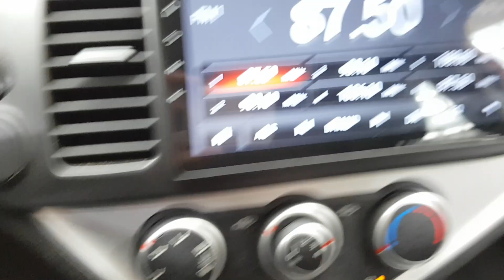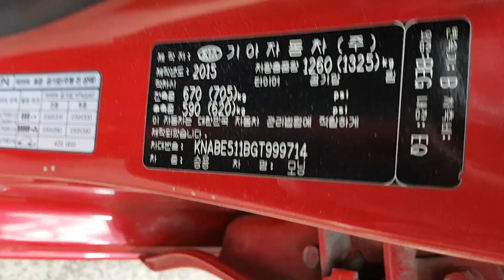VEHÍCULOS USADOS COREANOS | SENA TRADING - 2016 MORNING GT999714